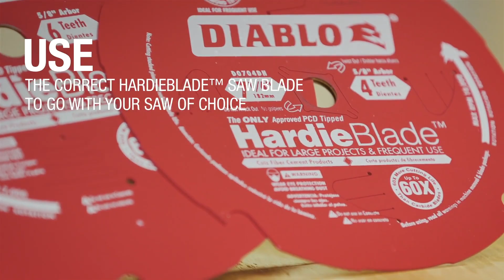How To Cut James Hardie Products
Follow the instructions given in this video to ensure that when cutting James Hardie products, you do so safely and effectively.

To see our full range of products and services, visit our